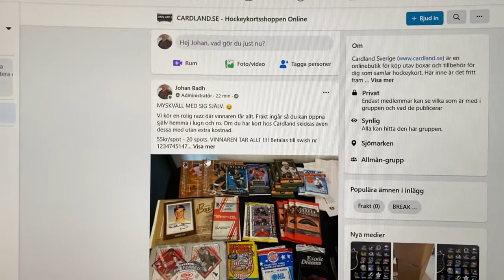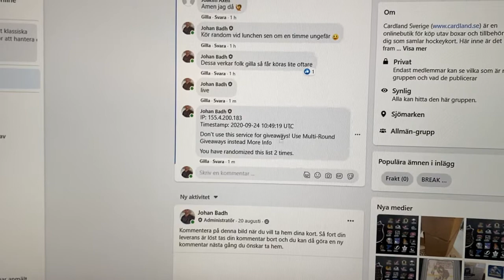24 september 2020